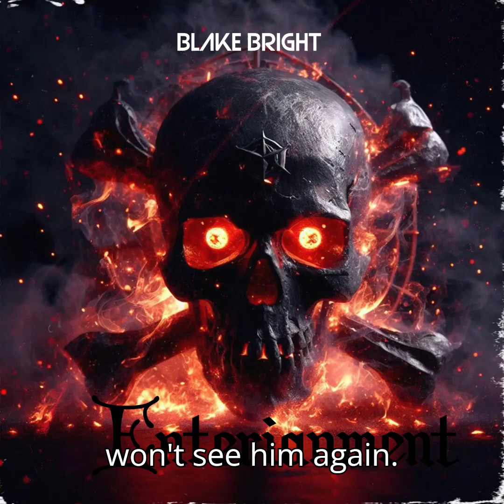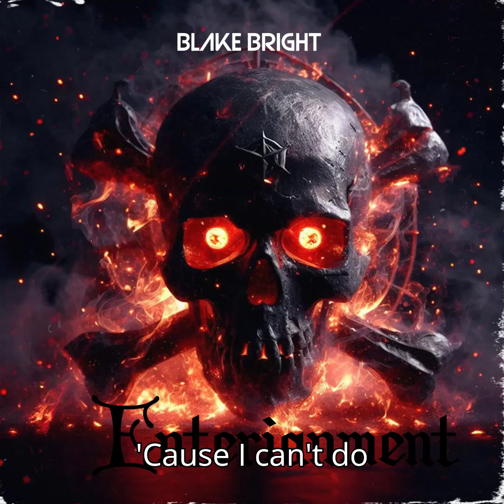shadow of the darkness - America sock puppet - Blake bright